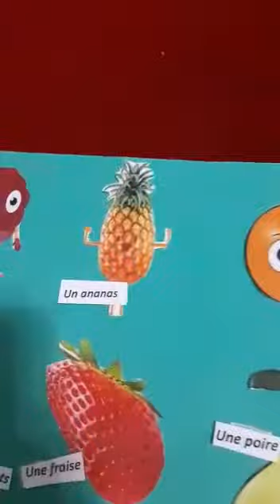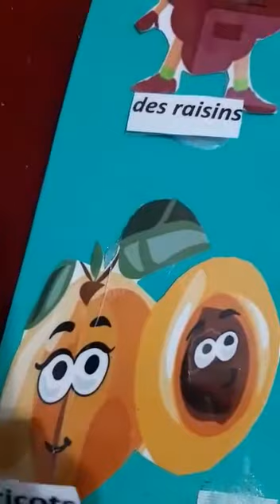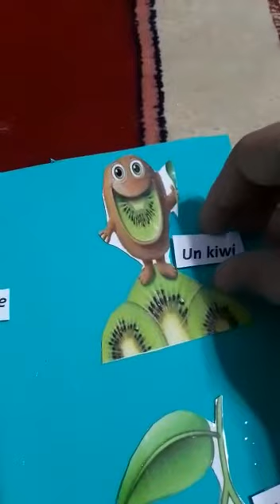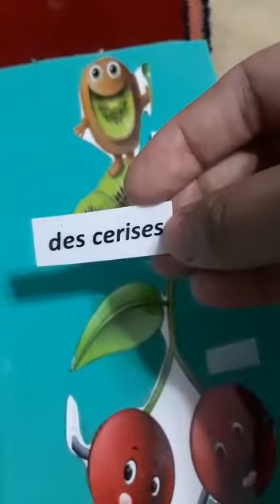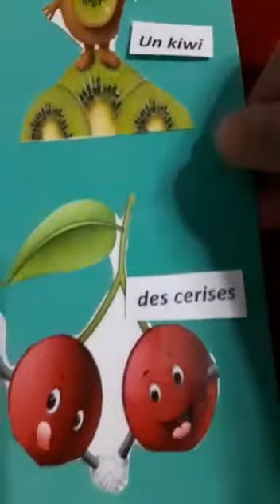Y2 French 3 June